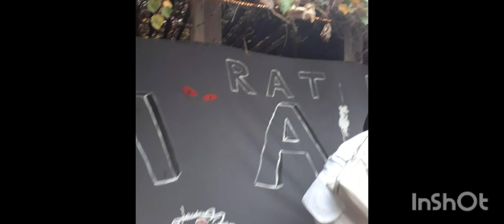October 24, 2023